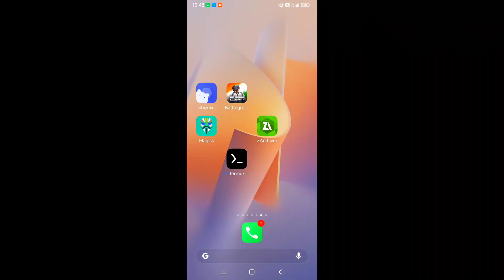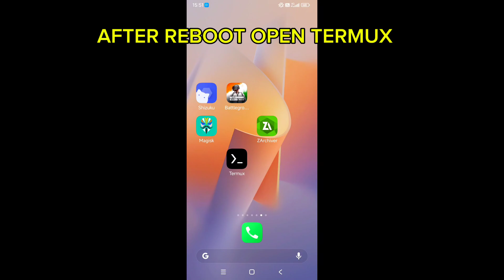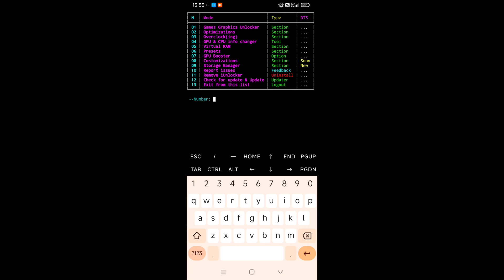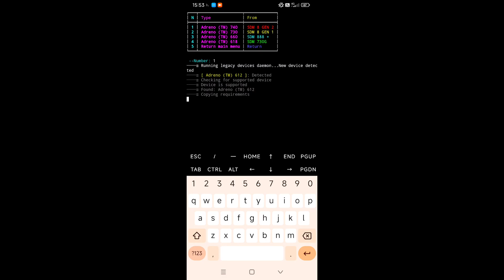𝗛𝗼𝘄 𝗧𝗼 𝗚𝗲𝘁 𝗣𝗲𝗿𝗺𝗮𝗻𝗲𝗻𝘁 𝟵𝟬 𝗙𝗽𝘀 + 𝗛𝗗𝗥 𝗜𝗻 𝟮𝗚𝗕 𝗗𝗲𝘃𝗶𝗰𝗲 | 𝗛𝗼𝘄 𝗧𝗼 𝗜𝗻𝗰𝗿𝗲𝗮𝘀𝗲 𝗙𝗽𝘀 𝗜𝗻 𝗕𝗚𝗠𝗜 𝗟𝗼𝘄 𝗘𝗻𝗱 𝗗𝗲𝘃𝗶𝗰𝗲 🥵💪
𝗛𝗼𝘄 𝗧𝗼 𝗚𝗲𝘁 𝗣𝗲𝗿𝗺𝗮𝗻𝗲𝗻𝘁 𝟵𝟬 𝗙𝗽𝘀 𝗜𝗻 𝟮𝗚𝗕 𝗗𝗲𝘃𝗶𝗰𝗲,
how to get 90fps in bgmi in 2gb ram,
how to unlock 90 fps without gfx tool,
how to get 90fps in pubg mobile low end device,
lag free 90 fps config bgmi,
pubg/bgmi unlock 60/90 fps no lag so,
2gb ram 90 fps bgmi,
low end device 90 fps config,
how to get 90 fps in low end device,
free fire lag fix 90 fps config,
free fire 90 fps gfx tool,
how to get 90fps in pubg mobile gfx tool,
how to unlock 90 fps in any device,
unlock 90 fps free fire android,
how to enable 90 fps in low end device,
unlock 90 fps in any device,
unlock 90 fps free fire,
pubg mobile 90 fps unlock in any device no config,
2gb ram pubg mobile 90 fps,
how to get 90 fps in 4gb ram
𝗛𝗼𝘄 𝗧𝗼 𝗚𝗲𝘁 𝗣𝗲𝗿𝗺𝗮𝗻𝗲𝗻𝘁 𝟵𝟬 𝗙𝗽𝘀𝗛𝗗𝗥 𝗜𝗻 𝟮𝗚𝗕 𝗗𝗲𝘃𝗶𝗰𝗲,
how to run bgmi in 90fps in any device,
how to get 90fps in bgmi gfx tool,
how to get 90fps in pubg mobile config file,
how to get 90fps in pubg mobile android,
how to enable 90 fps with gfx tool,
how to get ultra hd plus 90 fps in bgmi,
how to get 90fps in pubg mobile in any android,
90 fps how to enable
𝗛𝗼𝘄 𝗧𝗼 𝗜𝗻𝗰𝗿𝗲𝗮𝘀𝗲 𝗙𝗽𝘀 𝗜𝗻 𝗕𝗚𝗠𝗜 𝗟𝗼𝘄 𝗘𝗻𝗱 𝗗𝗲𝘃𝗶𝗰𝗲,
how to increase fps in bgmi low end device tamil,
how to increase fps in bgmi low end device malayalam,
bgmi lag fix 30 fps,
bgmi 20 fps lag fix,
bgmi 30 fps low end device handcam,
how to boost fps in pubg low end pc,
bgmi low end device graphics settings,
how to get 90 fps in low end device bgmi,
bgmi constant 60 fps no lag config,
bgmi low device graphics settings,
how to increase fps in bgmi in low end device,
bgmi lag fix constant 60 fps,
bgmi 30 fps lag fix,
increase fps in bgmi,
30 fps lag fix bgmi,
bgmi 40 fps lag fix,